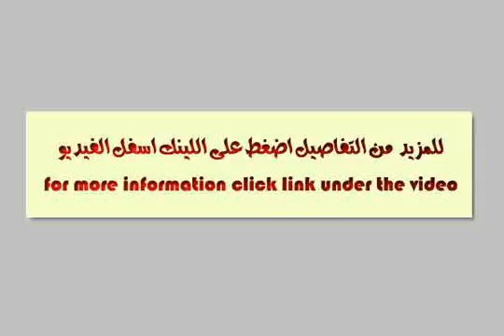Reconstruction of the village of Egypt Sidi career as the 39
Reconstruction of the village of Egypt - Sidi Kerir Chalets for sale - طريق الإسكندرية - مرسى مطروح, الذراع البحرى, قسم برج العرب, الاسكندرية, مصر - Egypt Real Estate |    Marsa Matruh |        Villas For Sale